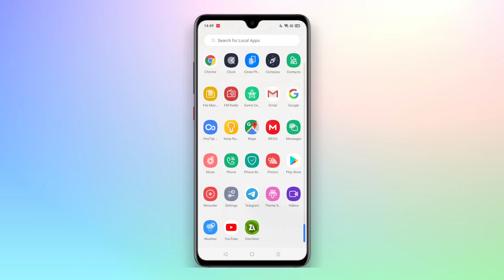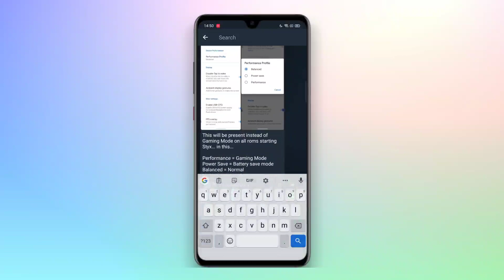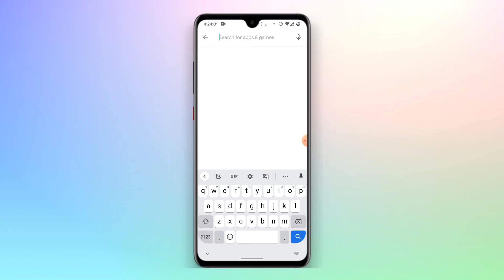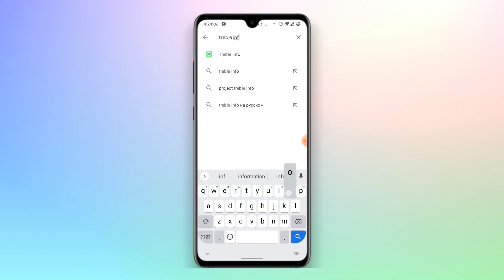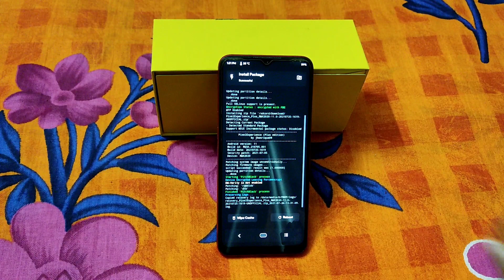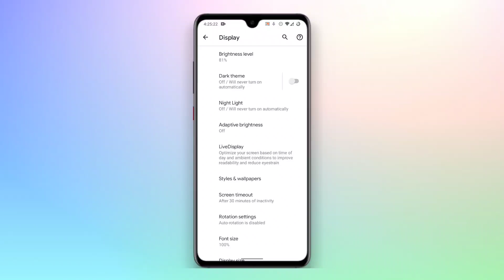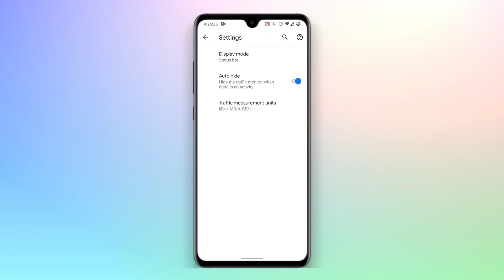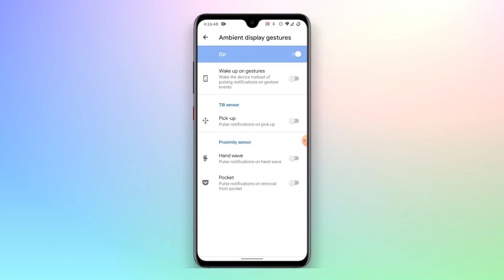Pixel Experience Android 11 Custom Rom For All realme Devices | realme C3 Pixel Experience Rom ~ 🔥🔥🔥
Your Queries 😀👇🏼
1. realme custom rom
2. custom rom for realme
3. custom rom in realme
4. pixel experience rom for realme
5. pixel experience rom in realme
6. pixel experience plus rom for realme
7. pixel experience plus rom in realme
8. realme c3 pixel experience rom
9. realme c3 custom rom
10. realme c3 update

My Gears 🙂👇🏼

Camera - No. 😢
PC - No. 😭
Light - Sun Ki Light & Tubelight Kafi Hay. 🌞
Mic - Poco X3 Pro Inbuilt Mic. 🙃
Laptop - No. 🥺
Smartphone - realme C1, realme C3 & Poco X3 Pro. 😍